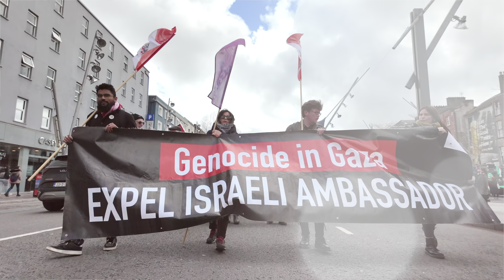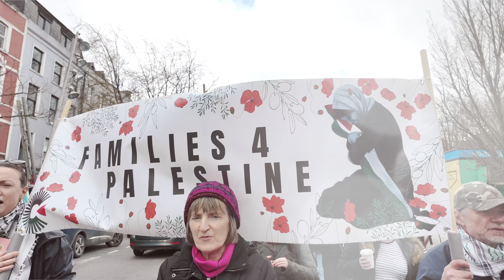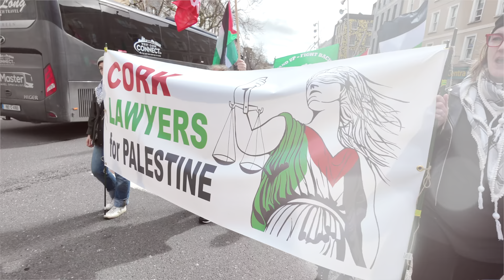The Praties They Grow Small (Irish Famine Song) - Eve Telford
Eve Telford performs "The Praties They Grow Small" at the Cork Palestine Solidarity Protest on the 30th March 2024. This, at a time when Israel has weaponised starvation on a civilian population in Gaza.